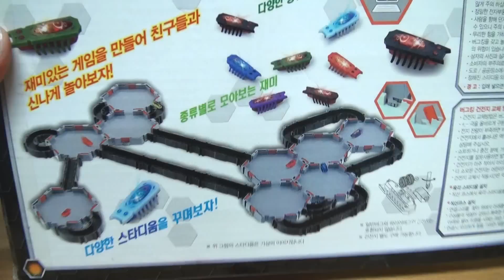진짜 같은 벌레 헥스버그 나노 장난감 세트 로봇 스타버그킹 훈토이TV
스타버그킹 디럭스 세트로 로봇 곤충 벌레처럼 움직이는 장난감입니다. 진동으로 움직이며 벌레가 기어다니는 것처럼 보입니다. 동대문 장난감 시장에서 3천원 팔고 있네요.